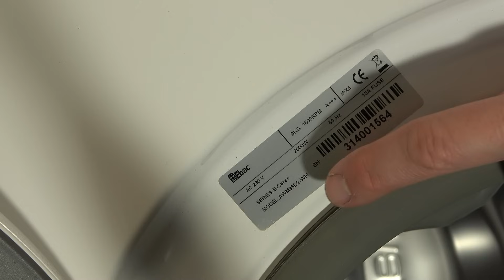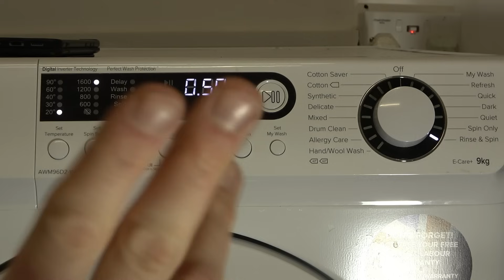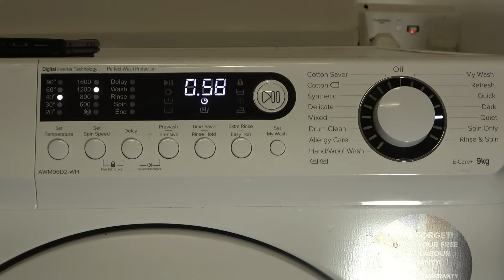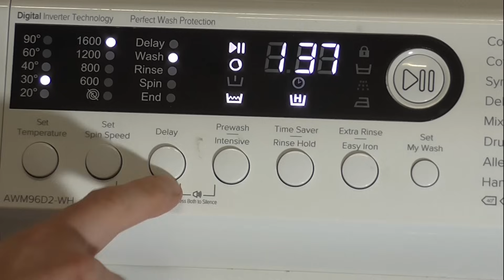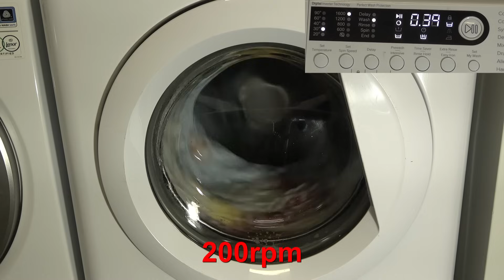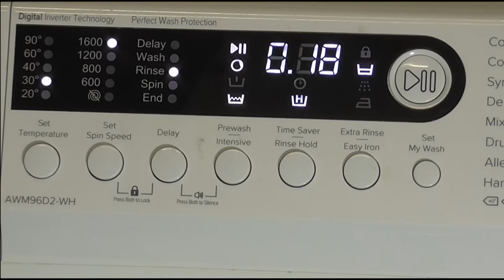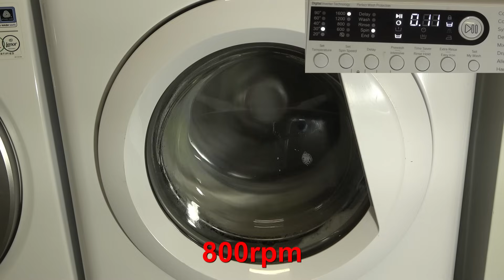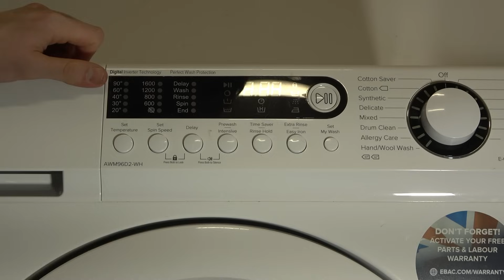Review of possibly the Worst Washing Machine ever?